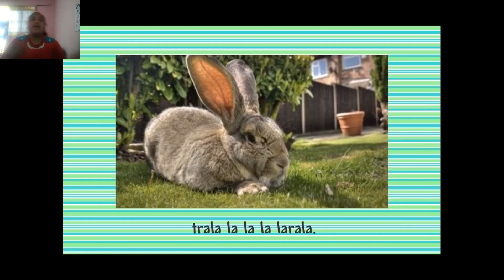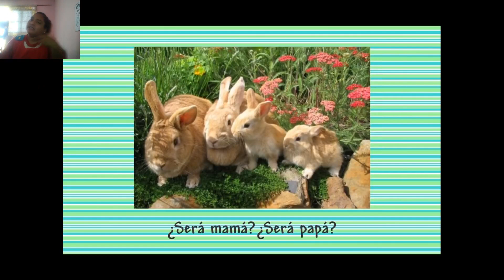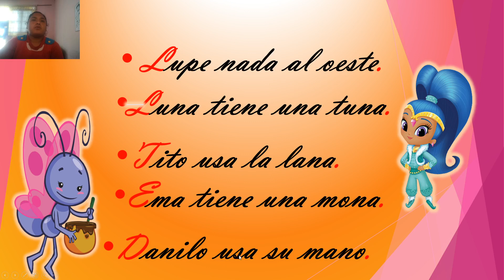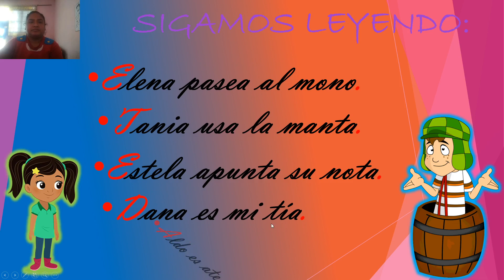Comunicación Integral-formación de oraciones con N